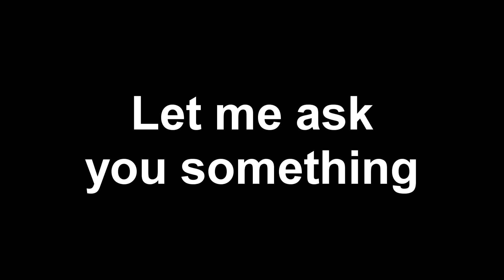The News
Quick video this time around, my apologies for the hiatus but life is very difficult for me right now. I am trying my best to continue bringing you the best content possible. Hope you enjoyed this video. Be sure to...